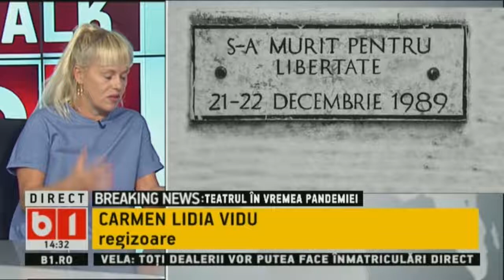TALK B1 CU IRINA PETRARU: PROIECT AMPLU LA TEATRUL NATIONAL. SPECTACOL IN AER LIBER P2/2